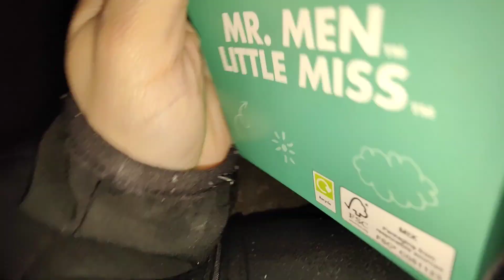Mr men little miss McDonald's happy meal toys 2024 UK Mr. tickle